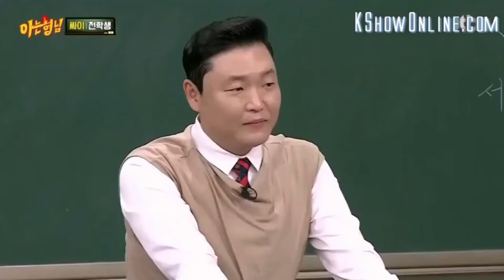KIM HEECHUL E A SUAS PATADAS ( SUPER JUNIOR)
Hi my kookies, tudo bem com vocês?
Trouxe para vocês nesse vídeo as brincadeiras e patadas que o heechul do super junior faz.